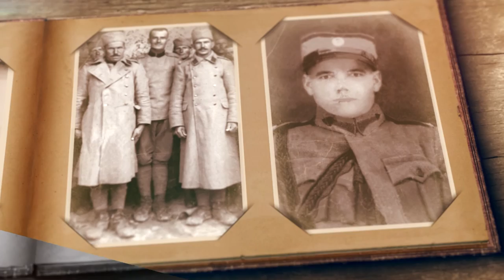Slike u oku - Mladen Popović